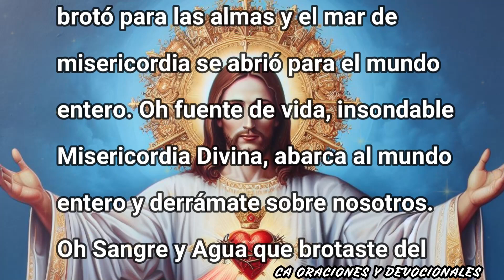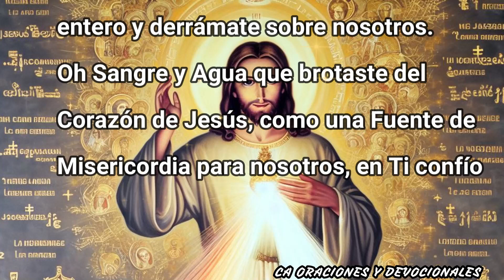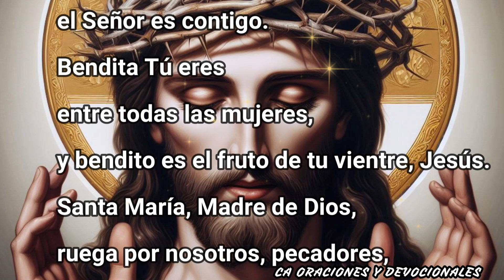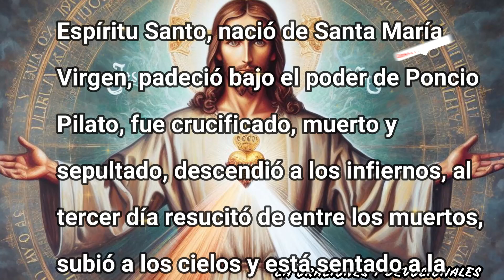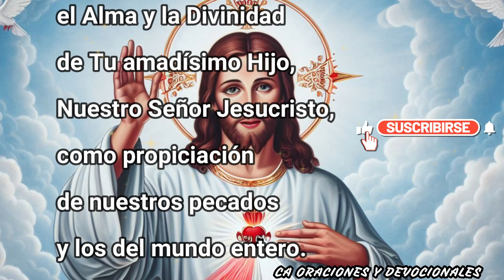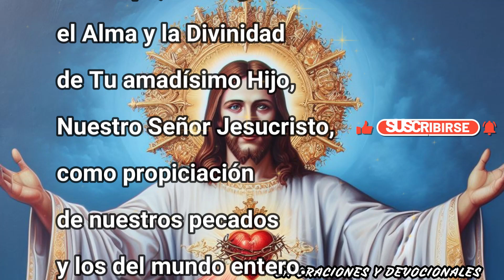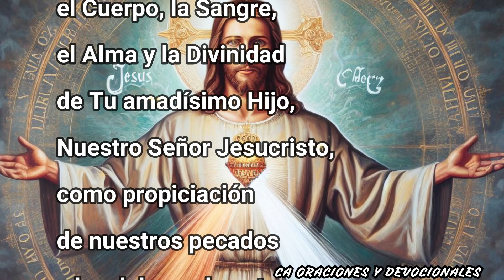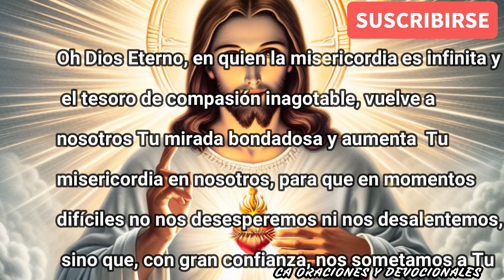CORONILLA DE LA DIVINA MISERICORDIA 3 DE DICIEMBRE 2023